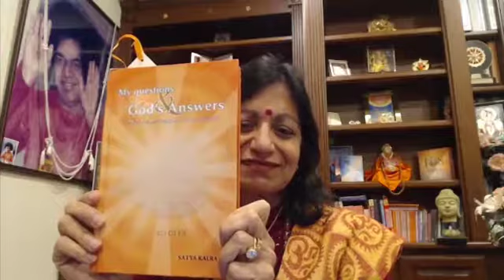Session12:Meditation to Ultimate-Self-Discovery&Self-Awakening Bhagavad Gita Satya Kalra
Self-Discovery & Self-Awakening:18 sessions of a blissful journey through the Bhagavad Gita's teaching and meditation
• What is True Meditation
• How and Why to Meditate?
• Experience Deep &Ultimate Serenity